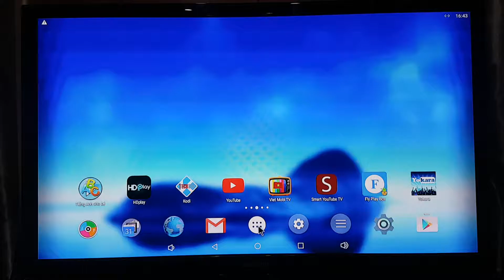Kiwibox S8 Pro Xem phim online HD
Android TV Box - KIWIBOX S8 PRO
– Chip xử lý 8 nhân 64-bit Amlogic S912
– Chip đồ họa 16 nhân ARM Mali-820MP3
– Hệ điều hành Android 6.0.1
– Bộ nhớ trong 8GB - Bộ nhớ Ram 3G